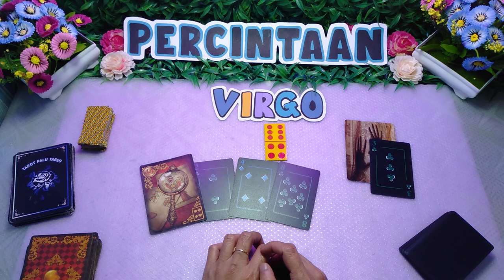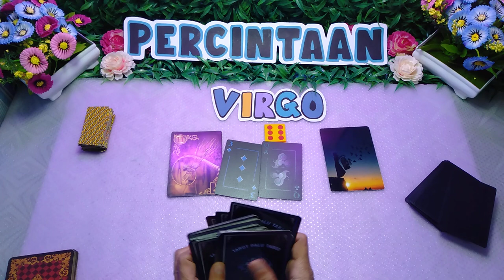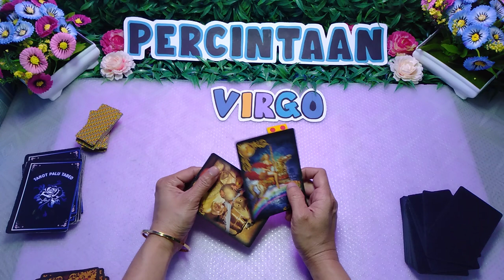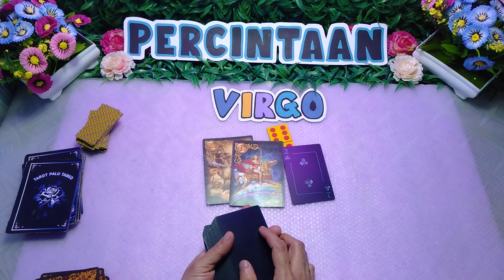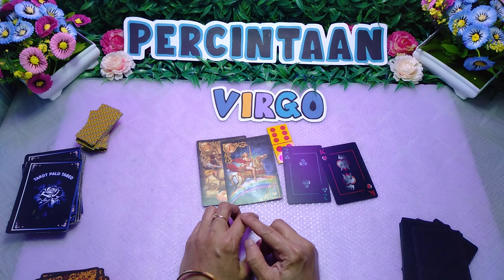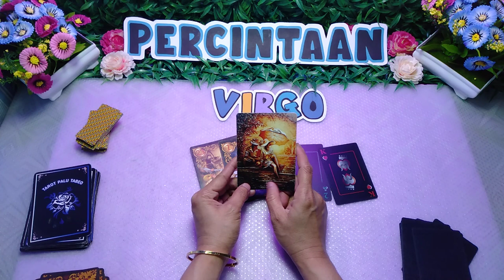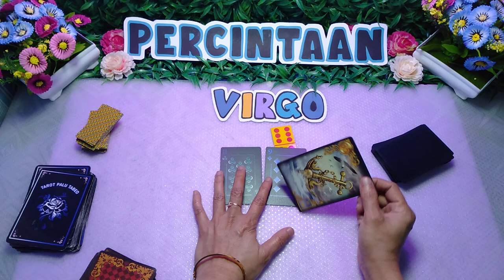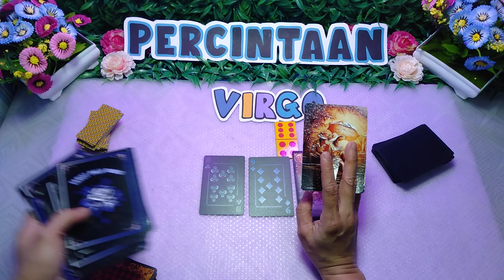Virgo Asmara❤️ Percintaan Energi Terbaru 1/15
TABE  { BRO DAN BRAY }

Teruslah senyum dan semangat

PREDIKSI/RAMALAN

 (Sulawesi  TENGAH)

personal reading/konsultasi
Pribadi di kenakan BIAYA 🙏

TERIMAKASIH BANYAK ATAS DUKUNGAN DARI BRO ❤️ BRAY